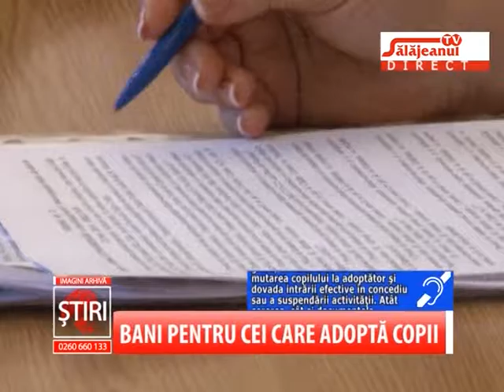BANI PENTRU CEI CARE ADOPTA COPII